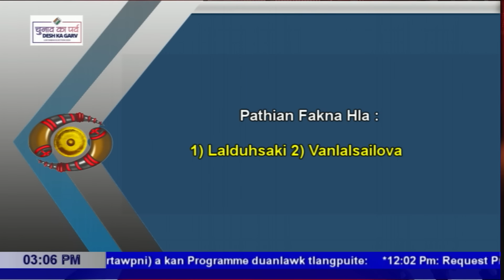DD News Mizoram - Chanchinthar Langsar | 19 April 2024 | 3 PM